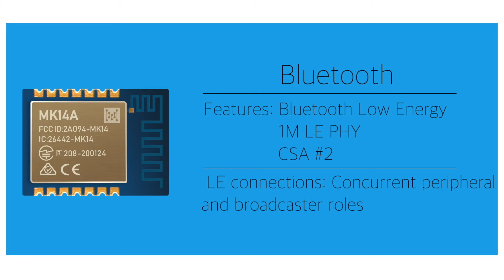MK14 nRF52805 Bluetooth Module/ Bluetooth Module Manufacturer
MK14 series is a powerful, highly flexible and ultra-low power Bluetooth® 5 modules based on Nordic® Semiconductor lower-end nRF52805 SoC solution, which has a 32-bit Arm® Cortex™-M4 CPU with floating-point unit running at 64 MHz.

• Nordic® Semiconductor nRF52805 SoC solution
• Bluetooth 5 – 2Mbps, CSA#2
• 192kB Flash and 24kB RAM
• 12.1×8.9×2.0mm (with shield)
• Highly flexible multiprotocol module ideally suited for Bluetooth® Low Energy, Bluetooth® mesh, ANT+ and 2.4GHz ultra-low-power wireless applications.